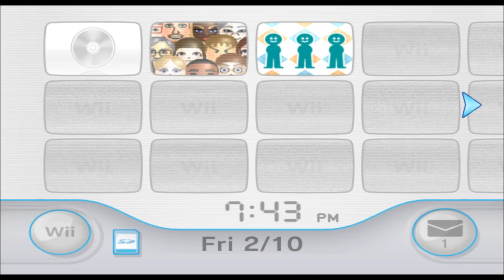Mr. Beast - Mii 565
mr breast lol

(suggested by subsandwich)

565/10100

Plaza: 99

Parade: 466